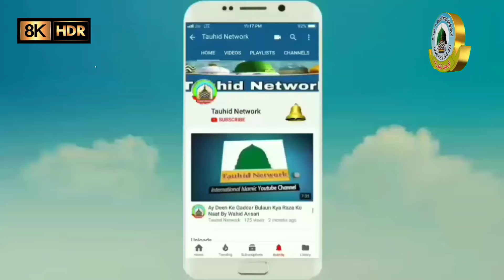Ashiq E Rasool Hazrat E Bilal E Habshi Ki Dastan By Sayyad Shabahat Hussian Sahab Sohratgadh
Voice-: Sayyad Shabahat Hussian
Tittle-: Ashiq E Rasool Hazrat E Bilal E Habshi Ki Dastan By Sayyad Shabahat Hussian Sahab Sohratgadh Siddharth Nagar Uttar Pradesh
Director-: Tauhid Khan Faizabad
Audio Engineer -: Abdullah Khan
Video Editor-: Tabrez Khan
Camera Man-: Monish Khan
Recording Place-: Sohratgadh Siddharth Nagar Uttar Pradesh
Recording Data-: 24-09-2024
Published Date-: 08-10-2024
Production-: Tauhid Network

Naat, Naqabat, Or Islam Sun Sakte Hain
 Top Naat Khawano Ke Naam-: Asad Iqbal, Habibullah Faizi, Dilbar Shahi, Shameem Faizi, Nadeem Faizi, Ziya Yazdani, Ahmadul Fattah, Mohammad Ali Faizi, Zakir Ismaily, Mumtaz Tandvi, Ahsan Shakir, Noman Raza Kalkattavi, Gulam Noore Mujassam, Zainul Abedeen Kanpuri, Noor Ali Noor Kanpuri, Zeeshan Mathuravi, Haidar Lari, Usman Harooni, Saleem Raza Pilibhiti, Mubarak Hussain Mubarak, Sajjad Nizami, Ulfat Noori, Azmat Raza bhagalpuri, Dilkash Ranchvi
Top Khatibo Ke Naam-: Maulana Gulam Mohiuddin Subhani, Mufti Masihuddin Hashmati, Maulana Abdul Mustafa Hashmati, Huzur Tajusshariya, Huzur Gulzar E Millat, Huzur Gayase Millat, Sayyad Aminul Qadri, Mufti Salman Azhari, Mufti Hammad Raza, Sayyad Shabahat Husain,
Top Nazim-: Asif Raza Saifi, Kafeel Ambar, Abdul Qadir Pratapgarhi, Afaque Raza Mushahidi, Gulam Gaus Khaki, Gulam Gaus Tanviri